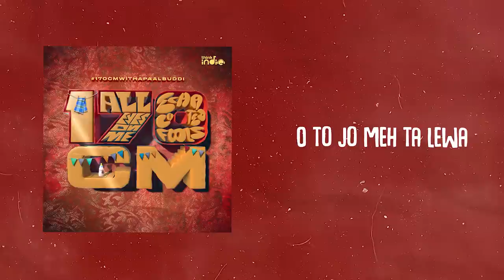Paal Dabba - 170CM | Flameboi | Think Indie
Song Name : 170CM
Singer : Paal Dabba
Lyrics : Paal Dabba
Mixing and Mastered by Rupendar Venkatesh

Listen to 170CM Song from ThinkIndie on your favourite streaming apps

Think Indie Logo - Created by Ram Prasad

Think Indie was born with the sole purpose of creating an equal space for independent musicians. Only criteria being that the music and the artists we sign up should be non-film (Shouldn’t have been Credited in any film) - A Platform where Talent meets Opportunity

Think Indie - Conceived & Crafted by Magesh Rajendran

A&R Team
Magesh Rajendran, Sivag & Sai Prabha

Creative Team (Marketing & Promotion strategy)
Rakshitha Vootukuri, Vijay M Raghavan, Narain Manoharan

Sangeetha Rajendran, Manibharathi Selvaraj, Nandha Krishnan, Varsha Kumar, Arun John, Vimal, Karthikeyan, Yasir, Gurubaran Mano

Operations Team
Prem Kumar, AN Mani, Akash, Prabhu

Finance Team
Vinoth Kumar, Sathya